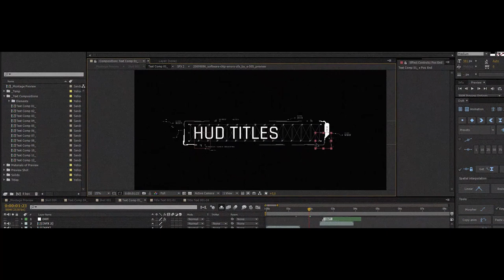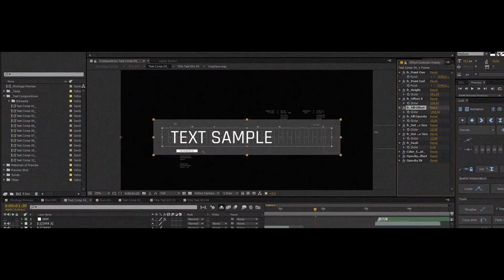VIDEOHIVE HUD TITLES FX FREE DOWNLOAD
HUD Titles FX 20177970 Videohive – Free After Effects Templates

After Effects Version CC 2015, CC 2014, CC, CS6 | 1920×1080 | No plugins | 172 Mb